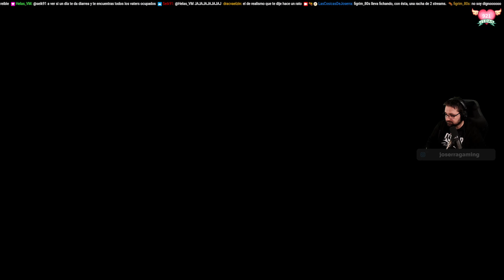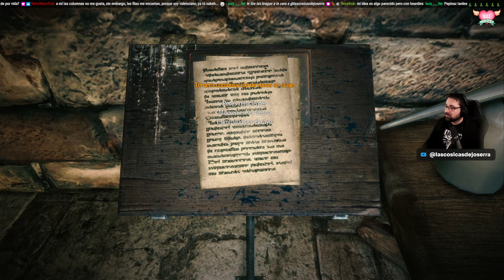The Witcher 2 - 26 - Por una causa más justa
The Witcher 2 - Assassin of Kings[PC]

Voces: Inglés
Textos: Castellano
Comentarios: Castellano.